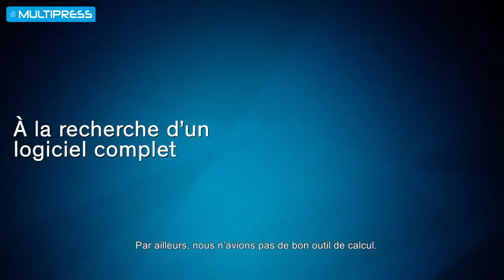Prestige de MultiPress